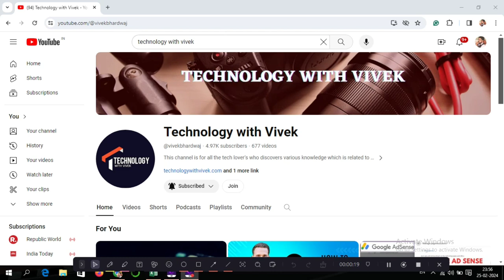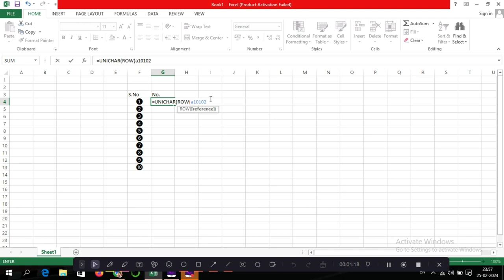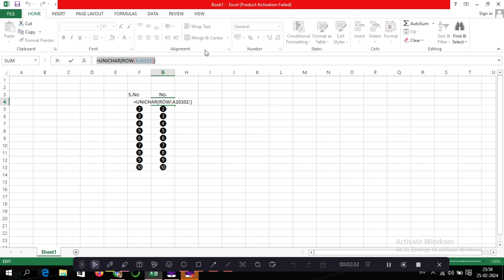Excel tips and tricks | Advance Excel | MS Excel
Title Tag:
Excel tips and tricks,
Advance Excel,
MS Excel,
Best Excel Tips and tricks 2024,
Tips and tricks of MS Excel,
MS Excel,
Tips and Tricks,
Excel Best Formula,
How to create automatic serial numbers series in Excel,
excel best formula series,
Excel,
excel mein formula kaise use kare,
how to create formula in excel,
serial number formula in excel,
automatic formula in excel,
best excel tips and tricks,
Vivek Bhardwaj,